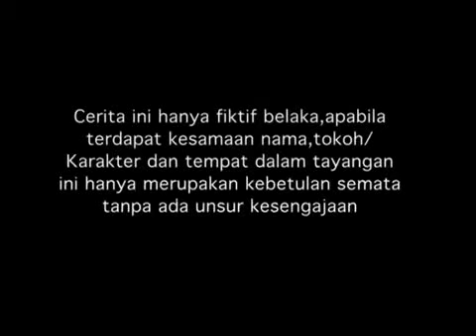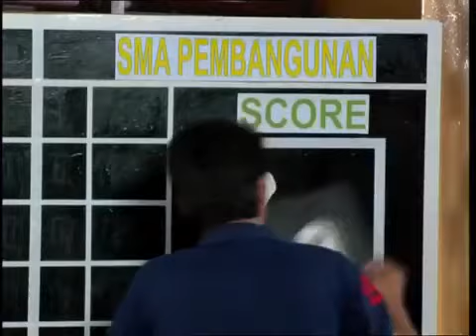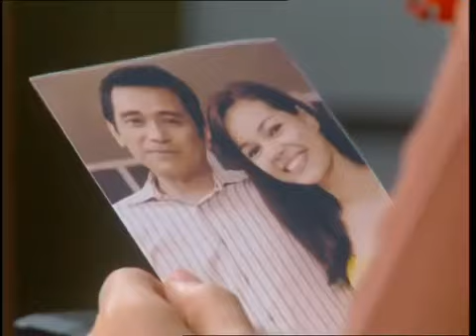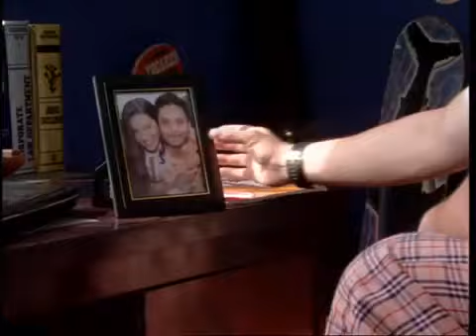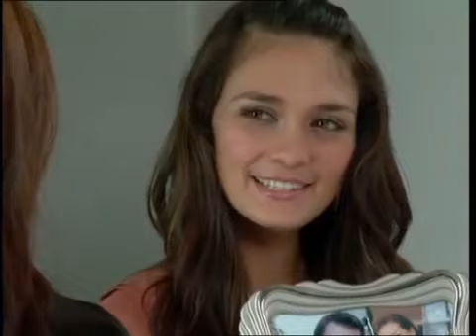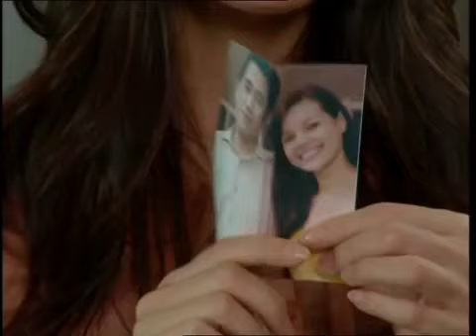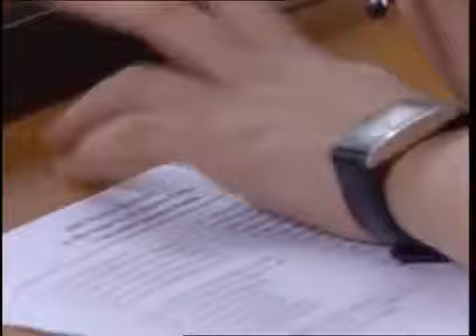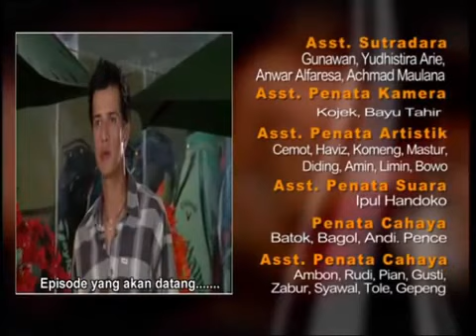SPESIAL RANDY PANGALILA - Nada Cinta - Episode 12